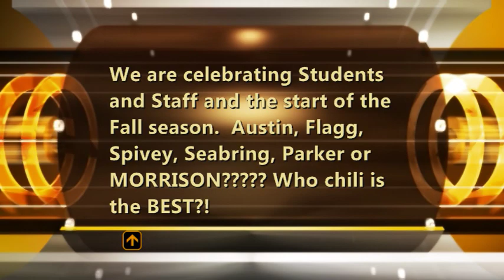Omnitech Fall Fest P1